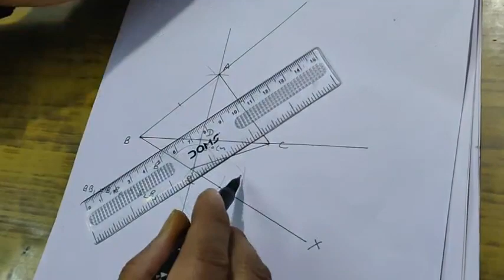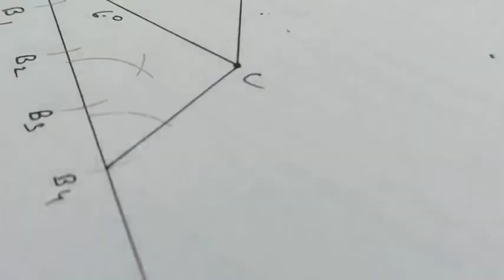Ex 11.1 Q.3 - Q.7 class 10 Ncert Maths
Solution of ex 11.1